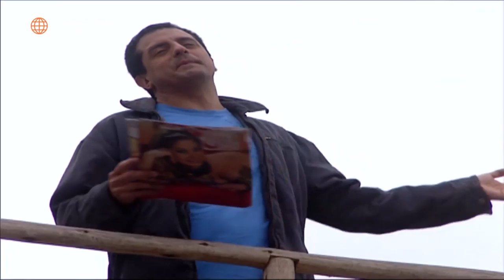Al Fondo hay Sitio 2: Pepe y Tito se pelearon con Peter por Yolanda (Capítulo 100)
¡BORRACHOS! 😤
Tito y Pepe le contaron a Peter que vieron a Yolanda en una situación extraña 🤔. El mayordomo de los Maldini no dudo en ponerlos en su sitio al hablar mal de su novia 😬.

Juntémonos Más.